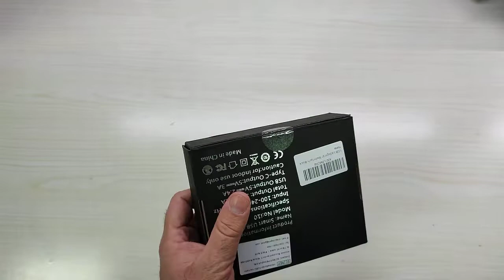Caricatore Usb C Multiplo, Ziwodiv 8 Porte Caricabatteri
Ottimo caricabatterie di colore nero con 8 Porte!

Il prodotto lo potete trovare ed acquistare qui

Recensione:
Quando ho visto questa stazione di ricarica da 8 prese USB sono rimasto molto colpito ed ho voluto provarlo!

La scatola purtroppo non rispecchia la qualità di questo carica batterie, niente di particolare, una semplice scatola di cartone nero con all'interno il caricabatterie ed il cavo di alimentazione a 220v.
Una delle cose che ho apprezzato maggiormente riguarda il sistema di alimentazione, non richiede alcun alimentatore esterno e questo lo rende perfetto come compagno di viaggio!

Il caricabatterie prevede ben 8 porte di ricarica di tipo USB  (7 di tipo A ed 1 di tipo C) con una potenza massima dichiarata di 60W, più che sufficienti anche per il collegamento di più dispositivi.
Altra caratteristica interessante di questa stazione di ricarica consiste nel grande display che mostra lo l'assorbimento di ogni singola presa "occupata" in A (Ampere) ed il consumo totale in W (Watt).
Per il momento l'ho provato collegando in ricarica i miei 5 smartwatch e due smartphone e nonostante il carico non ha dato segni di surriscaldamento.

Sicuramente non è un campione in fatto di potenza (soprattutto considerando le 8 porte), ma lo è di sicuro in fatto di spazio occupato e di praticità! per me vale ogni euro che costa!

Unboxing di Caricatore Usb C Multiplo, Ziwodiv 8 Porte Caricabatteri
Grazie.